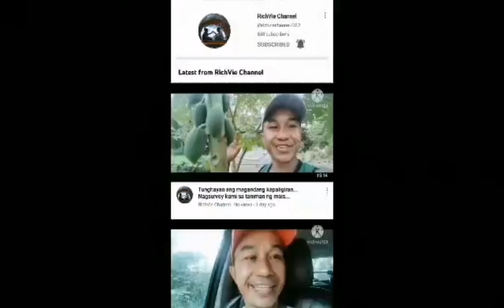Bakbakan ng kamao sa kamao. Fight #3 Kauran vs Isulan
Umpisa na ng malalakas na mga kamao.